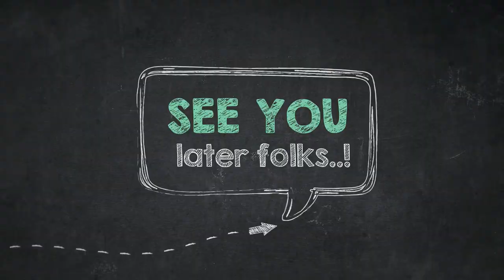How to Color Moray Eel Slippery Sea Animals Coloring Page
Howdy folks, our most recent coloring picture which you can work is How to Color Moray Eel Slippery Sea Animals Coloring Page, listed in Sea-Animals category. For more picture related to the picture right above you, you can explore the following Related Images segment on the bottom of the site or simply exploring by category. You may find many other cool coloring picture to work with.